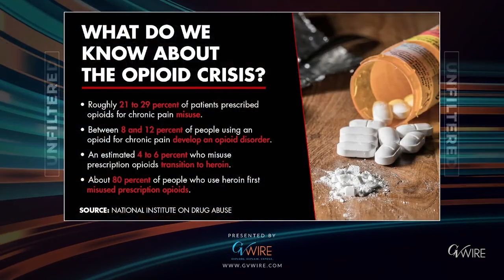Unfiltered Clip - Flindt Andersen's Background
In this week's episode of Unfiltered, we talk about the opioid crisis and cannabis shops that will soon be coming to Fresno.

Special Guests: Flindt Andersen, President & Founder of P.A.I.N. (Parents & Addicts In Need)
Tony Hoffman, Speaker on Mental Health & Addiction – 2016 Olympic Coach
Matthew Martin, Recovered Opioid Addict
Elaine Hudson, Mother Who Lost Son To Fentanyl Overdose